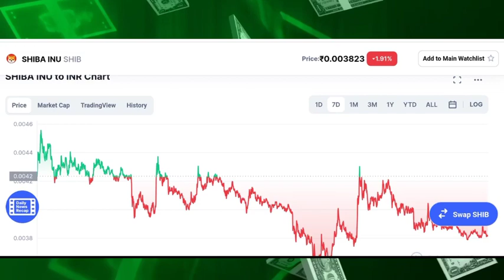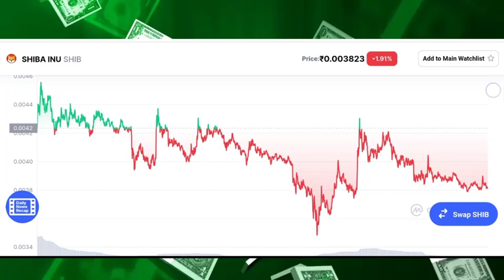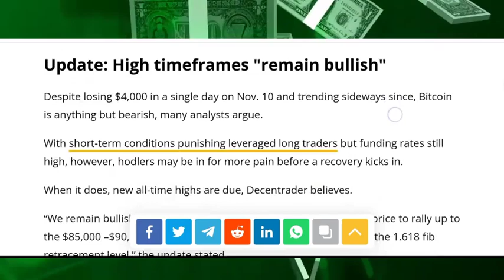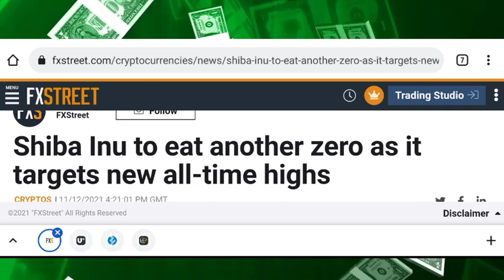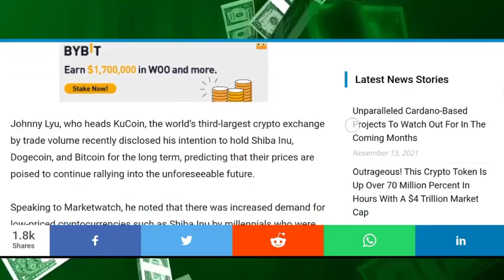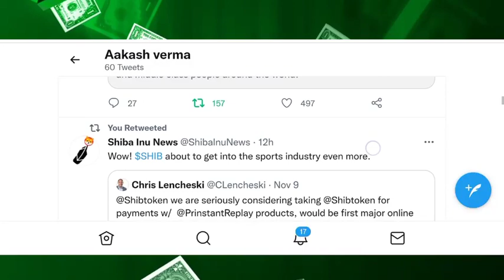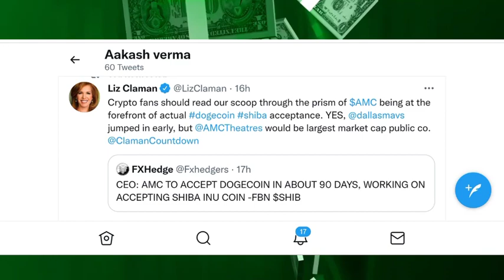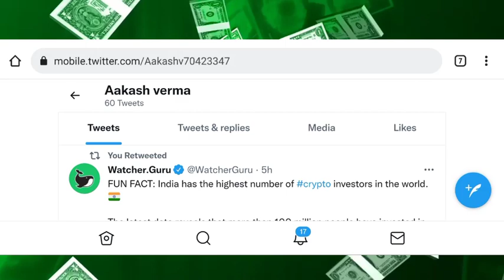📣TODAY 13th NOVEMBER BIG UPDATE:shiba inu coin news today,shiba inu coin,shiba inu coin prediction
‎@Global Rashid
📣BIG NEWS:SHIBA INU COIN +1Rs. | shiba inu coin,shiba inu,shiba inu coin prediction ‎@Cyber Tech
shiba inu
shiba
shiba coin
shiba swap
shiba cryptocurrency
shiba inu coin how to buy
shiba crypto
shiba token
shiba inu moon
shiba inu coin prediction today
ejaz shah

bone shiba inu coin price prediction,
shiba inu coin price prediction elon musk,
shiba inu coin price prediction 50 cent
shiba inu coin telegram,
shiba inu coin target price,
shiba inu coin total supply,
shiba inu coin news today t,
shiba inu coin update tamil,
shiba inu coin upcoming events,
shiba inu coin update hindi,
shiba inu coin use,
shiba inu coin update today hindi,
shiba inu coin 1 rupees,
shiba inu coin hit 1 cent,
shiba inu coin reach 1 cent,
shiba inu coin 2022 price prediction,
shiba inu coin 2030,
shiba inu coin 2021 price prediction,
shiba inu coin 2023,
shiba inu coin phase 2,
shiba inu coin after 2 years,shiba inu coin 3 rs,shiba inu coin 3 years,